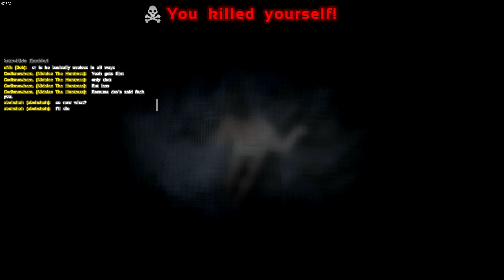ARK: Survival Evolved - I'm doing something wrong...